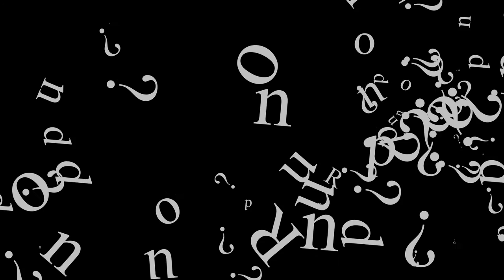BS News - SRK, Tiger Shroff, Cow Urine and Virat Kholi among other things.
Welcome to the world of BS News, with Rakesh Nair - Anchor, Shiv Nair - Sports News and Neha - Question Rounds.